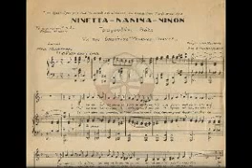Νινέττα Νανίνα Νινόν - Πέτρος Επιτροπάκης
Valse του 1931 σε μουσική και στίχους Χρήστου Χαιρόπουλου, από την οπερέττα "Γυναίκες, γυναίκες". Η παρτιτούρα γράφει: "Στον αγαπητόν μου φίλον Πωλ Μενεστρέλ που αισθάνεται και γράφει τόσο παριζιάνικα, Χρ. Χ" Πίνακες της Tamara de Lempicka